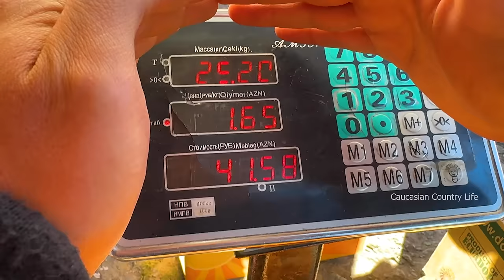CAUCASIAN COUNTRY LIFE | GRANDMA COOKING A WHOLE LAMB ON THE STOVE | ORANGE COMPOTE